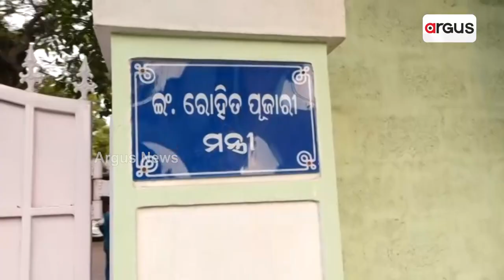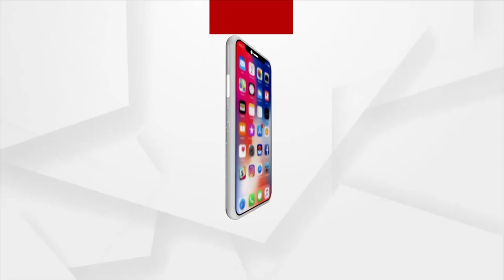Why Was Rohit Pujari Dropped From Odisha Cabinet?